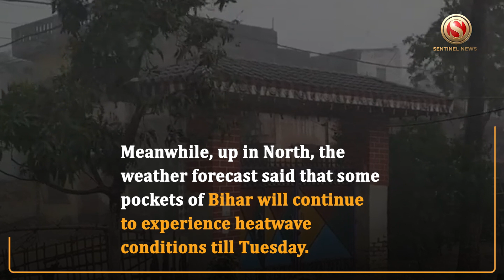Cyclone Biparjoy to intensify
The ‘very severe cyclone Biparjoy’ is expected to intensify further on Saturday as it heads towards north-northeast wards, the IndiaMeteorologicalDepartment said.

Consequently, as many as eight districts of Kerala were put on a ‘Yellow’ alert on Friday in the wake of expected heavy rainfall.

Meanwhile, up in North, the weather forecast said that some pockets of Bihar will continue to experience heatwave conditions till Tuesday. Similar conditions will follow in the Gangetic WestBengal over the same period while Odisha and Jharkhand will continue to reel under heatwave conditions till Monday.